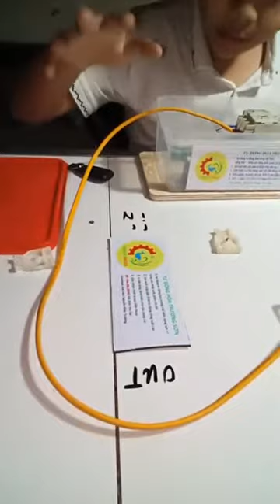Bộ điều khiển các thiết bị điện công suất lớn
MÔ TẢ SẢN PHẨMBộ điều khiển các thiết bị điện công suất cao từ 3-7kw bằng sóng RF hoặc qua wifi/3G (do khách chọn)
Bạn luôn phải : chạm tay vào cầu dao điện để tắt bật các thiết bị: máy sát gạo, máy rửa xe, máy bơm bên bờ ao...Nó rất nguy hiểm với tay ướt có thể giật bạn ngã lăn-chết!
Và, công đi lại tắt/bật làm năng suất công việc giảm

Để thuận tiện hơn, an toàn hơn: cháu Nguyễn Khắc Trường Sơn lớp 5, xã Phú Thịnh, huyện Yên Bình – Yên Bái đã chế bộ điều khiển các thiết bị điện công suất cao từ 3-7kw bằng sóng RF hoặc qua wifi, Bộ điều khiển luôn đc thiết kế vượt 25% công suất thiết bị, vì đó nó chắc chắn sẽ bền bỉ.